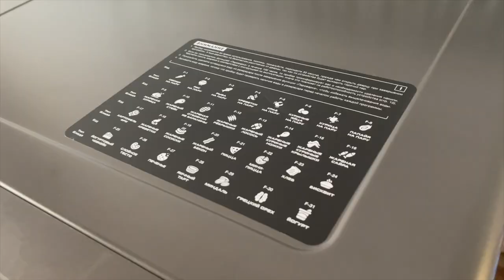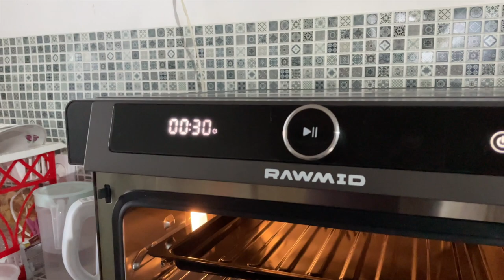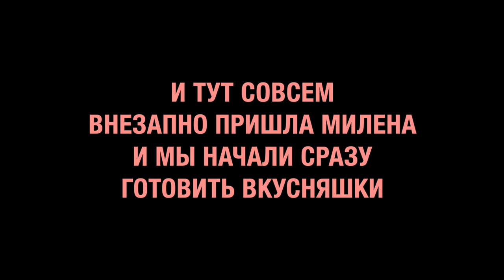ПОДРОБНАЯ распаковка конвекционной мультипечи с паром RAWMID Future RFM 01 + ПЕРВЫЙ РЕЦЕПТ